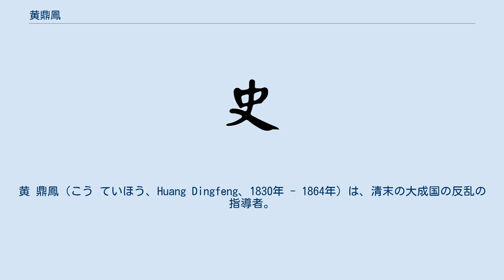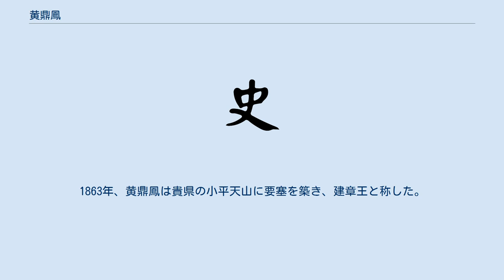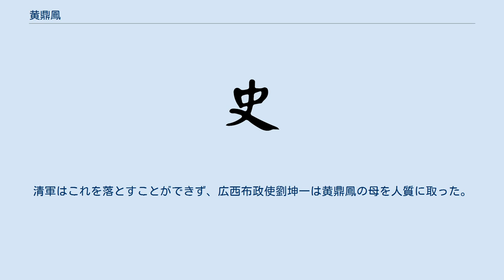黄鼎鳳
黄 鼎鳳（こう ていほう、Huang Dingfeng、1830年 - 1864年）は、清末の大成国の反乱の指導者。
チワン族。
 広西省潯州府貴県出身。
貧農出身で天地会に加入した。
1849年、土匪の張国樑が清軍に投降し、欽差大臣向栄の部下になって、太平天国軍への追撃を開始すると、黄鼎鳳もそれに従った。
しかし途中で脱走し、貴県に戻った。
1854年、陳開率いる天地会が広東省で蜂起し広州を包囲すると、黄鼎鳳と貴県各地の天地会も呼応して潯州を攻めたが、占領できなかった。
1856年、陳開が潯州を占領して大成国を建国し、李文茂を貴県に派遣すると、黄鼎鳳は李文茂を迎え入れ、貴県を占領した。
この功で黄鼎鳳は将軍に任ぜられた。
1857年、黄鼎鳳は賓州・上林を占領し、隆国公に封ぜられた。
1859年、賓州が陥落したが、また奪回している。
1861年、潯州が陥落し、平潯王陳開は処刑された。
大成国の余党は黄鼎鳳のもとに集まり、貴県に拠って潯州を奪回する勢いを見せた。
しかし1862年、広西巡撫劉長佑率いる湘軍に敗れ、潯州奪回はならなかった。
1863年、黄鼎鳳は貴県の小平天山に要塞を築き、建章王と称した。
清軍はこれを落とすことができず、広西布政使劉坤一は黄鼎鳳の母を人質に取った。
そこでやむなく黄鼎鳳は投降し、処刑された。